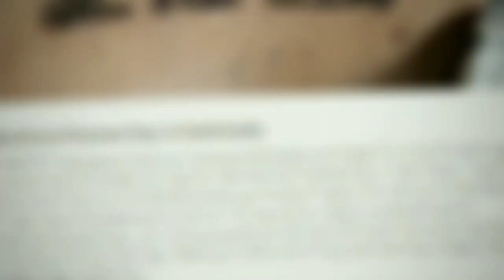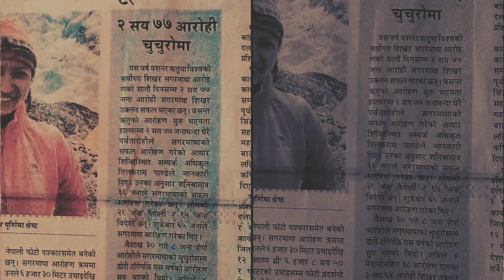Purnima Shrestha : Everesteer + PJ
First Nepalese photo journalist to scale up Mt. Sagarmatha (Everest)